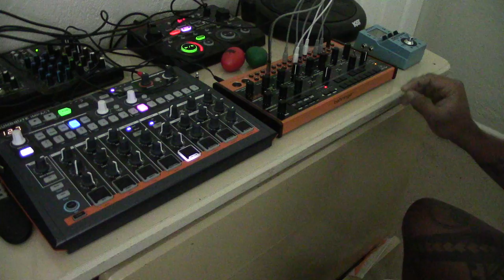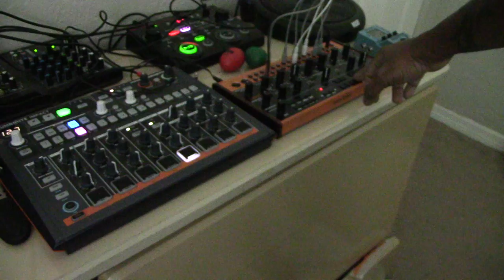Drumbrute impact and behringer crave Space jam with a little help from the rc-202 loop station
improvised jam with the drumbrute impact  and the behringer crave, this is a totally acidental improv but i ran with it and love it, the looper is providing the drone which is just a loop of the crave and the crave is also using the reverb and delay of the looper